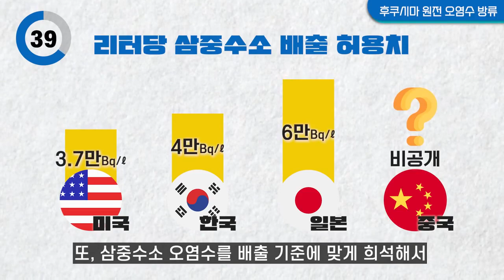후쿠시마 방류한다는데, 우리 수산물 안전할까요 김소통의 1분정책(심심해서 올린 동영상)